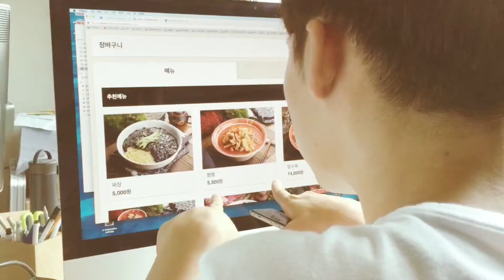hooreel 결정장애가 있는 당신에게 즉효약!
처방전 없이 구입하실 수 있습니다